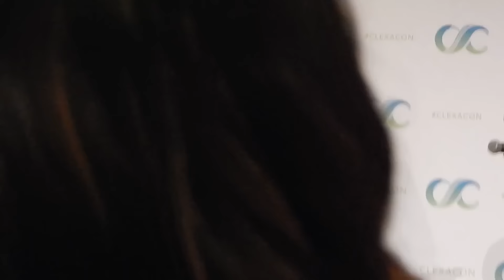Amy Acker - Shoot reunion panel @ Clexacon 2017